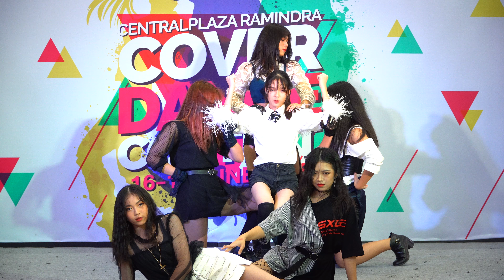180617 'Lindis' - 'LATATA'((G)I-DLE) @ Central Ramindra COVER DANCE (FINAL);CAM BY MIM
『4K』Lindis cover (G)I-DLE
Centralplaza Ramindra Cover Dance Contest 2018(FINAL Round)
Cam by Mimpool~🐝